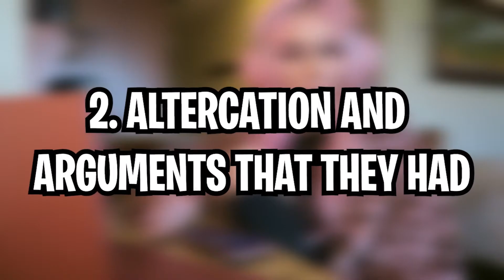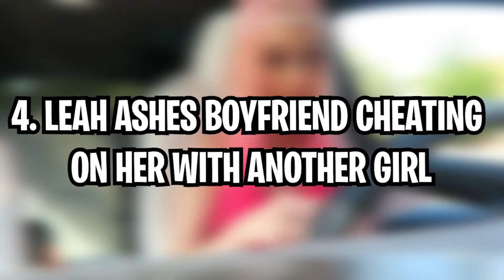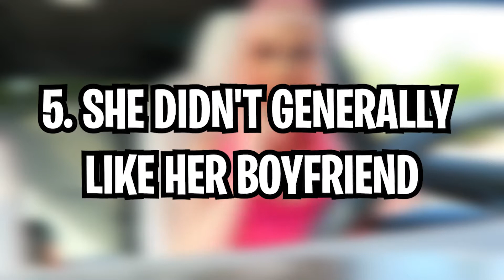Leah ashe just BROKE UP with her Boyfriend!! *EXPOSED*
Hi Guys!
Welcome to Star Fire Blox!!
In today's video we are going to tell you what just happened to Leah ashe!!

Also, make sure to turn our post bell notifications on so you never miss a video from us!

Also, go ahead and check out our last 3 uploads, I'm sure you'll love them👇